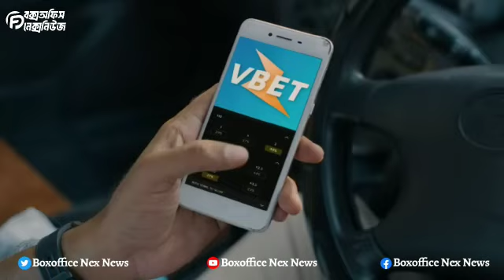The Silence Web Film Review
কেমন হলো Binge রিলিজ পাওয়া The Silence Web Film
দেখে নিন আমাদের রিভিউ